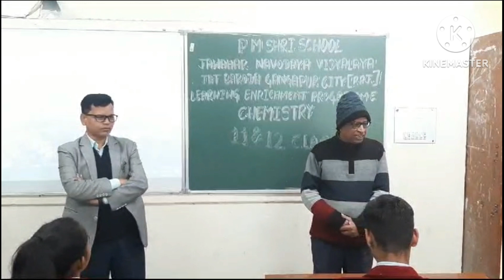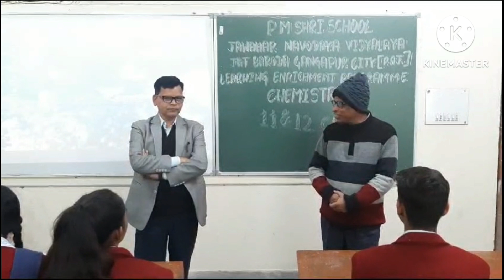पीएमश्री ज०न०वि० गंगापुर सिटी में केन्द्रीय विद्यालय गंगापुर सिटी के प्राचार्य सर व्याख्यान देते हुए